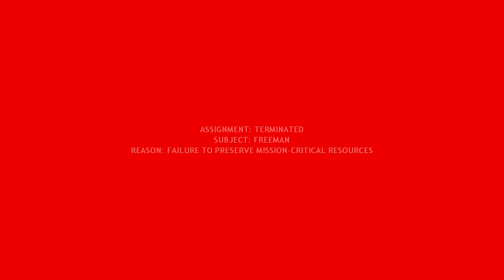Let's Play Half Life 2 - Part 10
Antlions ho